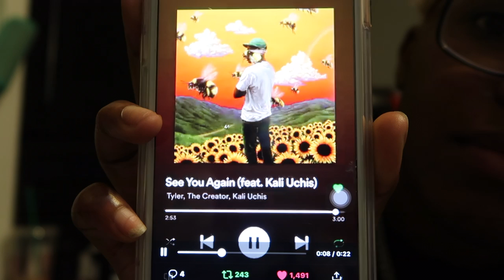this took a long time but here goes.. || vlogmas day 13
sup my dudes and dudets

Im soo soo sorry it took me this long to admit it.. but here goes..

You have probably been saying my youtube name wrong all this time lmaoo XD yea thats it SURPRISEEE! HAHA GOT YOUUU SILLY!!

But heres a random video cause I didn’t film the ACTUAL videos I was supposed to …. hehe yay

Also follow the clothing line Instagram @nuzenz

NEW UPLOAD SCHEDULE:
Tuesday & Friday @3pm